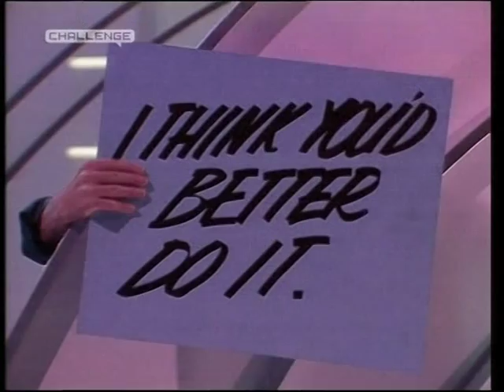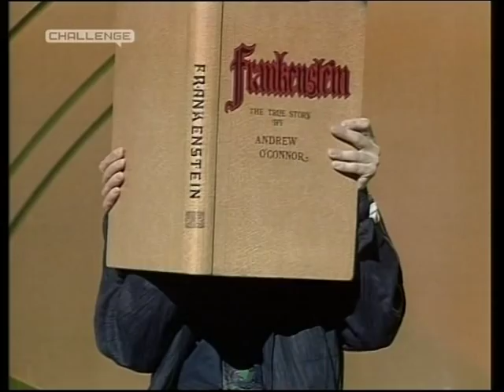3-2-1 - Episode 08 (1987)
with Lynda Lee Lewis & John Benson.
Guest Stars - Isosceles, Stephanie Lawrence, Jessica Martin,
Andrew O'Connor, The Ronnie Scott Quintet
& The Brian Rogers Connection.

Transmitted - 24 October 1987.